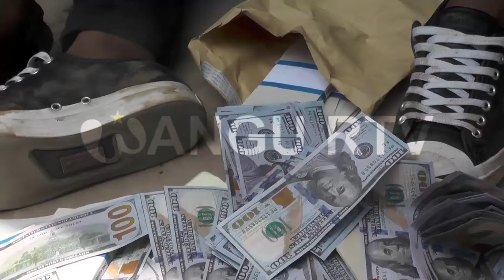LUALABA : DEUX SPÉCIALISTES DANS LA FABRICATION DE FAUX BILLETS DE BANQUE ONT ÉTÉ ARRÊTÉ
LUALABA : DEUX SPÉCIALISTES DANS LA FABRICATION DE FAUX BILLETS DE BANQUE ONT ÉTÉ ARRÊTÉ PAR LA POLICE